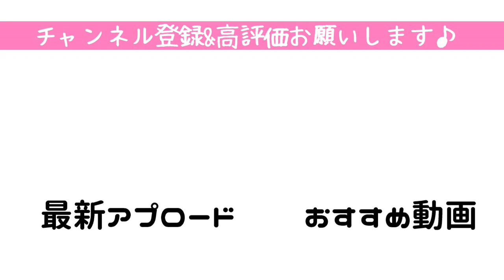【緊急】フェレットを追いかけてうっかりハマってしまったコーギー子犬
生後3か月になったココちゃん体も大きくなってきてフェレット達との関係性も変わってきました。
この先いつまで仲良くできるのか、ちょっと不安になった飼い主です

ワンコと我が家の愛用品とインテリアたち↓
楽天ROOM